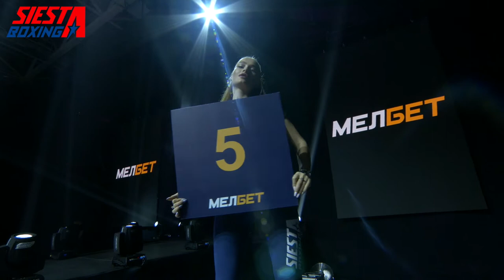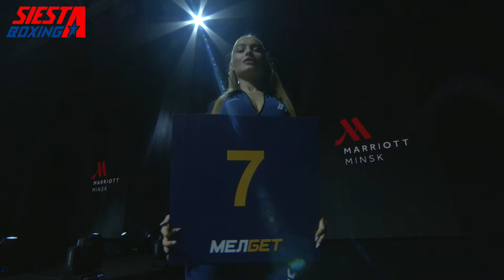KOld Wars 2 Battle 2 Samedov Vs Podolski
This was a mouth watering match up, the powerful Podolski takes on the slick Samedov in a ten round fight in the light weight division.